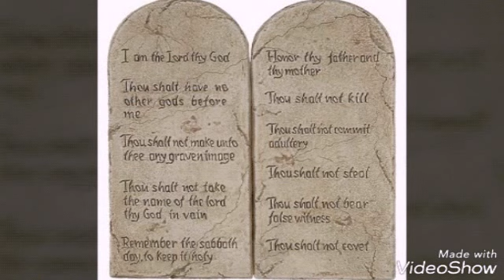Some Children Goes to Heaven Some going Hell